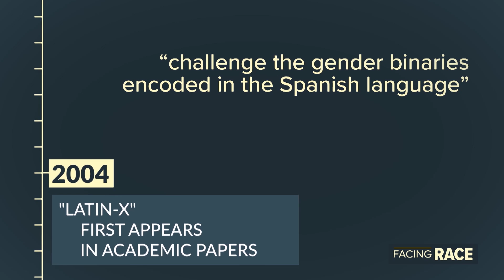What does Latinx mean?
Nearly two dozen nationalities fit under the umbrella term Latinx. Here’s what it means.